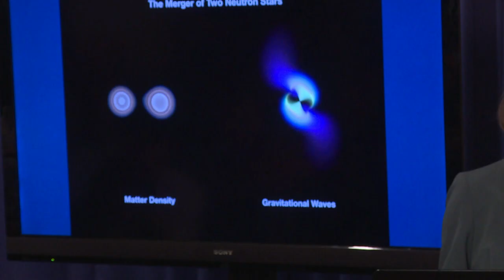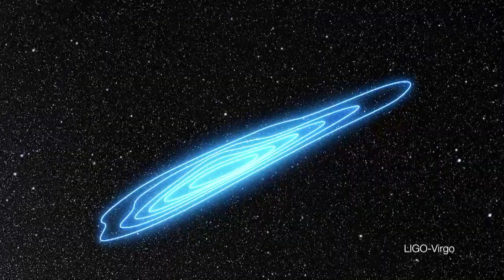Observan por primera vez la fusión de dos estrellas de neutrones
Científicos revelaron el lunes que por primera vez fue observada la fusión de dos estrellas de neutrones, uno de los fenómenos más violentos del Universo que permitió dar respuestas a misterios como el origen del oro sobre la Tierra.